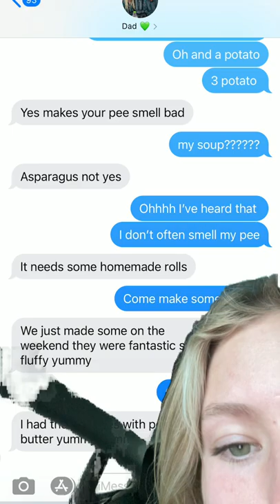texts with my dad #2